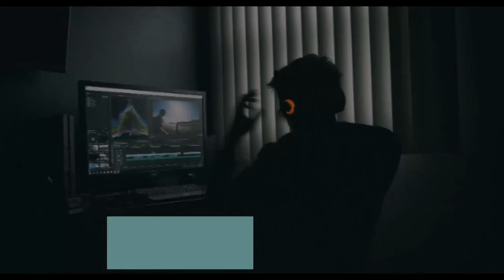C4Reborn(Cuba) vs Valhalla(Mexico) - LDN Game 1 - oDRa Dota - Dota 2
C4Reborn vs Valhalla G1 - LDN